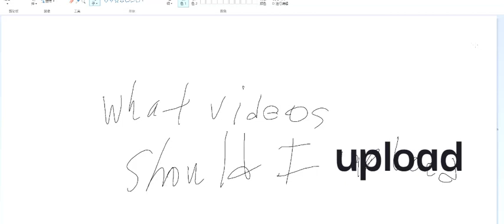Important Question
please answer it